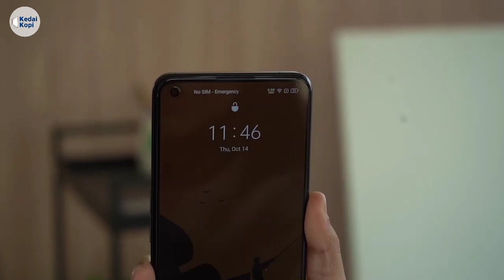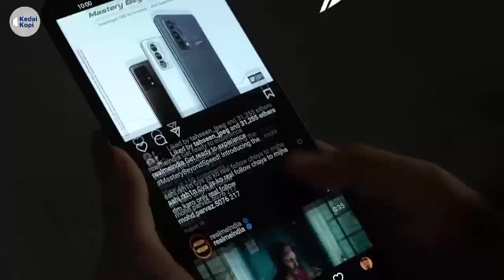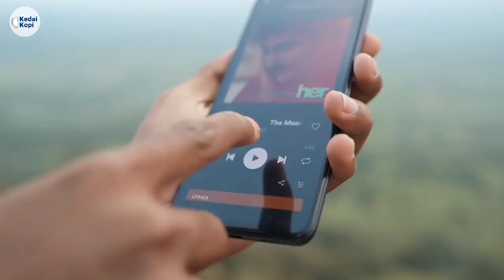7 Kelebihan Dan Kekurangan Realme GT Neo 2 WAJIB! Tau Sebelum Beli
Sebentar lagi Realme bakal merilis ponsel baru di tanah air. Ponsel itu adalah Realme GT Neo2. Sebelum sobat memutuskan beli Realme GT Neo 2, alangkah baiknya simak dulu review kelebihan dan kekurangannya, agar nanti tidak menyesal, okey sob! Thank you...